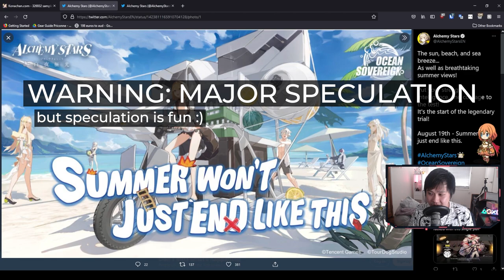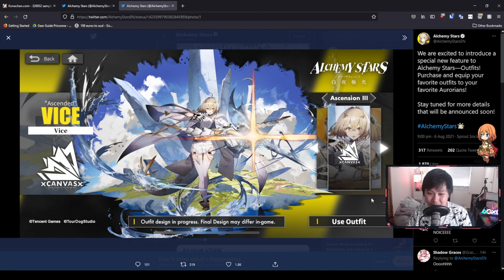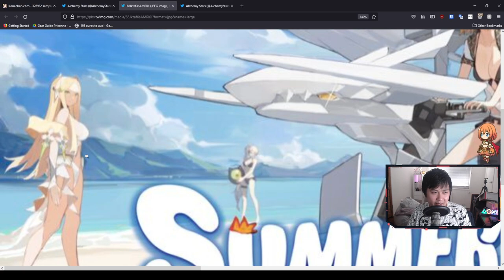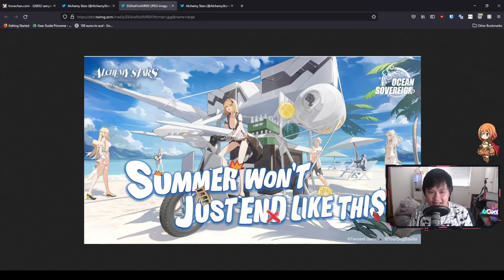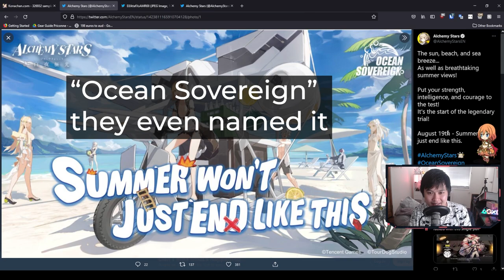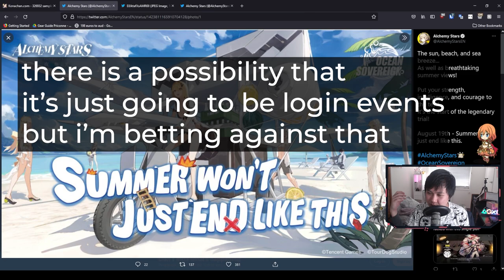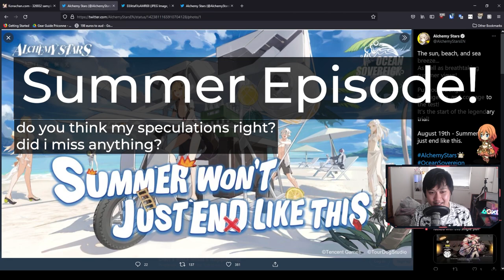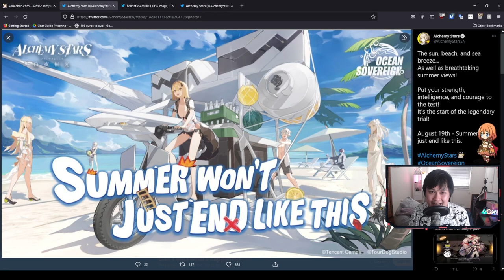[Alchemy Stars] Summer Event (Ocean Sovereign), Outfit/Skin System, Speculations, Hiiro Event Review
Hi!

WELCOME TO SUMMER!! In this video, I talk through all of the summer announcements, the new outfit/skin system, as well as a quick walk through what I thought about the Hiiro event. Additionally, I go ahead and make some speculations about what all of this could lead to, what skins we could be getting (Vice), how much the skins could cost (welfare skin??), what the event could look like, and more.

For reference, I'm currently playing Alchemy Stars (白夜極光) on the global server, on BlueStacks 4, Nougat 64-bit.

Lace.
✨ About Me
✨ Socials (need to copy and paste links)